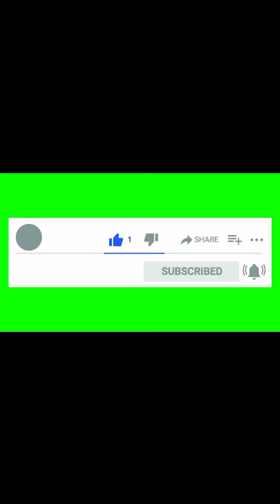Ariella Nyssa plus sized models✅ model brand Ambassador / Instagram Model/ modeling biography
BERRY BRONI FROM Nigeria / PLUS SIZE CURVY models - ASMR fashion lifestyle trends

Summer dresses for wom
Plus size
women’s clothing
Petite women’s fashion
fashion for work
Maternity clothing for women
Boho dresses for women
Fall fashion for women
Women’s fashion for special occasion
Vintage-inspired women’s fashion